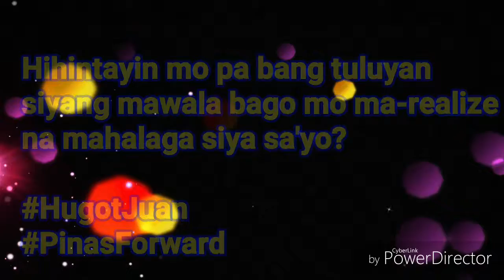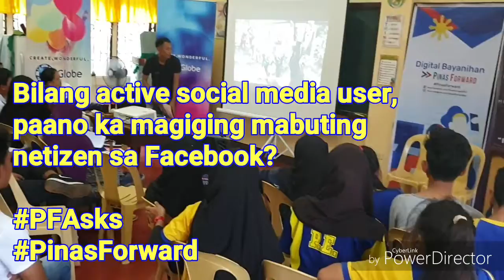Gawad Kalinga GK Pinas Forward Zamboanga City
Gawad Kalinga GK Pinas Forward Lubigon NHS Zamboanga City